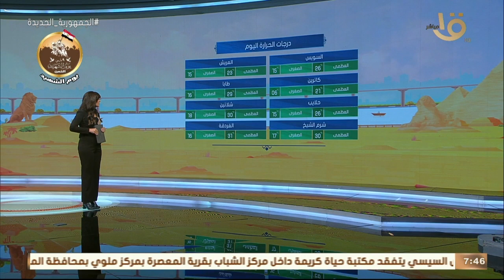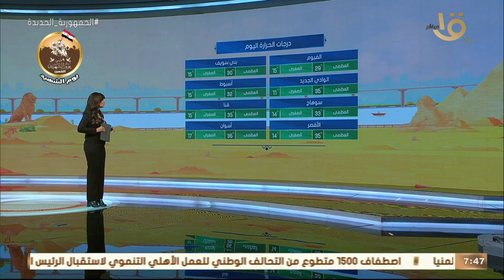صباح الخير يا مصر | بيان بدرجات الحرارة المتوقعة اليوم في مختلف أنحاء الجمهورية